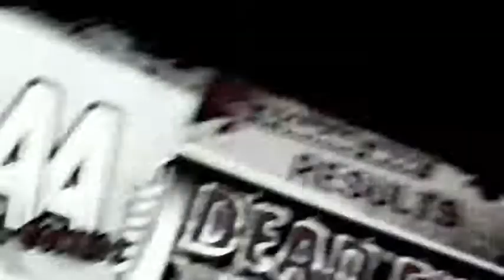Rick - Dead End - Expert - AA - DDR X AC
12 greats on this song, i used bar and speedmods (x2,5). The difficulty comes especially from the gunsteps ! Actually i try to play some songs i've forgotten lol.
I changed the colour of the video because of a problem with ma camera.